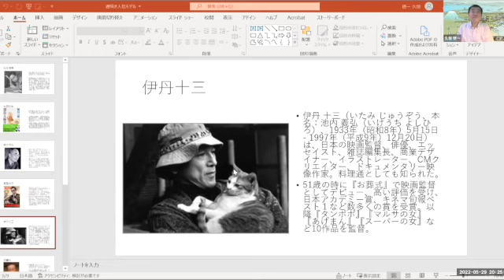遅咲き偉人伝５ 伊丹十三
「遅咲き偉人伝」

日本各地の人物記念館を1000館以上訪問した久恒啓一さんに、深呼吸学部の松本龍二がインタビューします。日本の近代社会を築いた遅咲きの偉人たちの功績を学びます。

話し手
久恒啓一（ひさつね　けいいち）
多摩大学 名誉教授・宮城大学名誉教授

大分県中津市生まれ九州大学法学部卒業。昭和48年日本航空株式会社入社、広報課長、サービス委員会事務局次長を歴任。ビジネスマン時代から「知的生産の技術」研究会に所属し著作活動も展開。早期退職し、平成9年4月新設の宮城大学教授（事業構想学部）に就任。平成14年に日本経済新聞社から出した「図で考える人は仕事ができる」がベストセラーに。平成16年度中国・吉林大学客員教授。宮城大学名誉教授。平成20年度多摩大学教授。大学院教授。平成24年度経営情報学部長、平成27年度副学長。多摩大学総合研究所所長、平成31年度多摩大学特任教授。令和3年度より多摩大学大学院客員教授。他にNPO法人知的生産の技術研究会理事長、大いなる多摩学会副会長、日本未来学会理事、富士箱根伊豆国際学会アドバイザーなど。

聞き手
松本龍二（まつもと　りゅうじ）
深呼吸学部